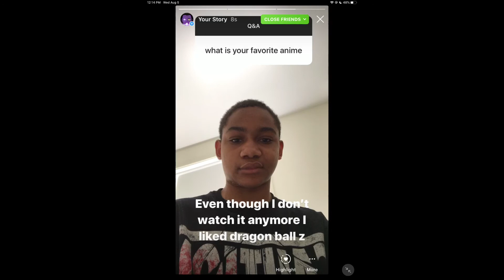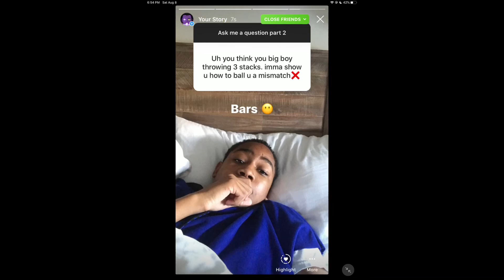Q&A part 1 w/TristenTubebossome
-- Watch live at Youtube.com/TVGM Tristen